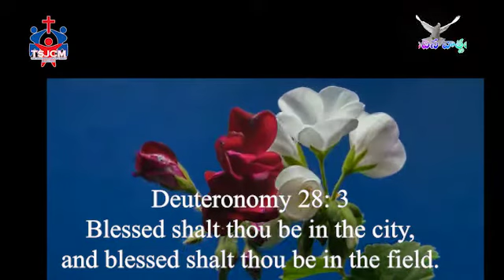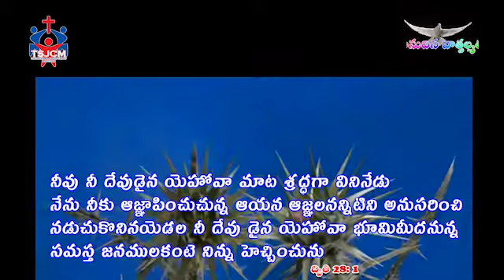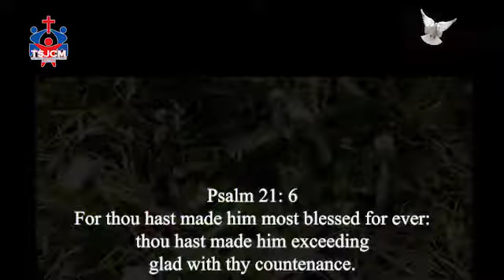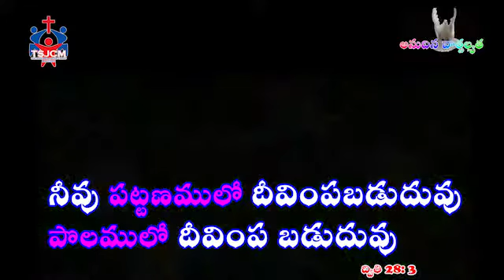17th Sep 2020 అనుదిన వాత్సల్యత Anudina Vatsalyata |TSJCM Pas KS Raju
The Servant of Jesus Christ Ministries
Guru Brahma Nagar, Juliee Hills